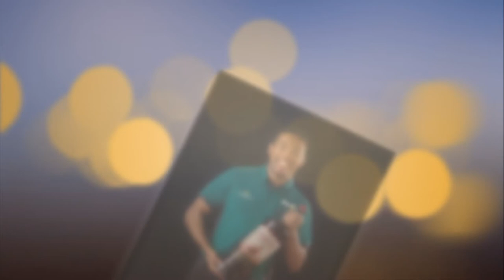Morrisons Black 5 days The best of the Black Friday bargains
Why have Black Friday when you can have Black Five Days.

Morrisons launched a special sale in honour of the biggest shopping day of the year, but they didn’t want it to last just a day so they made it last a working week.

Every day in the five days coming up to Black Friday, Morrisons has released some extra special deals for their customers each day.